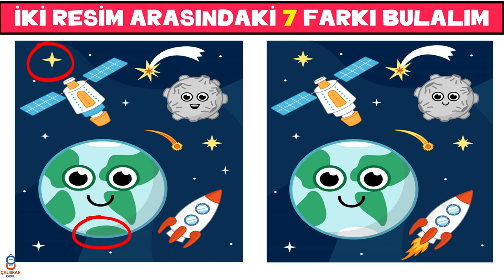7 FARKI BUL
🖐🏻Merhaba Çocuklar,
🔎Yepyeni videolarımız  "2 Resim Arasındaki Fark" serisi ile devam ediyor.
Bakalım iki resim arasındaki farkları bulabilecek misiniz❓
Hepinize iyi eğlenceler.😀